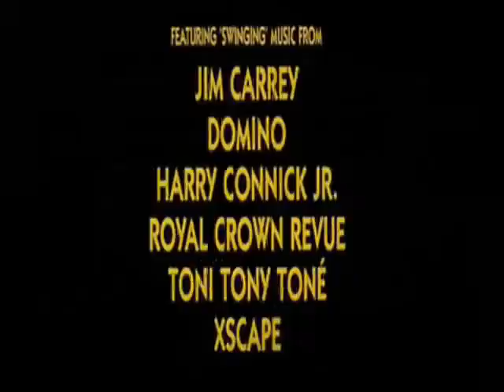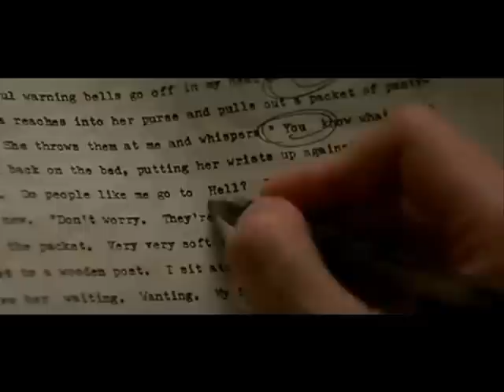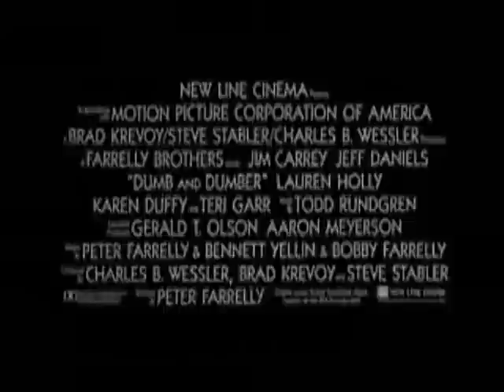Best Jim Carrey Movies Trailers...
Collection Of Jim Carrey's Finest Movies...